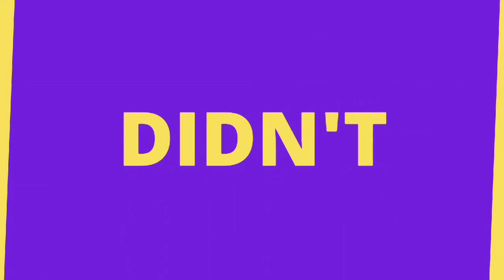5 menit Lepas dari dot...Minum susu vanila pake gelas😘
Hai mom, saya mau sharing sedikit bagaimana cara melepas anak dari penggunaan dot. Ternyata anak usia 3,5 tahun bisa diajak negosiasi mom. Jangan paksa anak langsung lepas dari dot nya sesegera mungkin. Kita bisa buat kesepakatan dengan anak. Misalnya, sampaikan ke anak kalau mau sekolah ga boleh minum susu pake dot, nanti malu sama teman teman dll. Lalu ketika anak sudah mau minum susu dengan gelas, kita harus konsisten, jangan biarkan anak menggunakan dot lagi. (Harus agak tega dikit demi kebaikan). Dan, kalau anak sudah mau move on dari dot, kita puji terus dia, karena anak anak itu suka dipuji kan mom. Jangan menyerah, selamat mencoba mom.